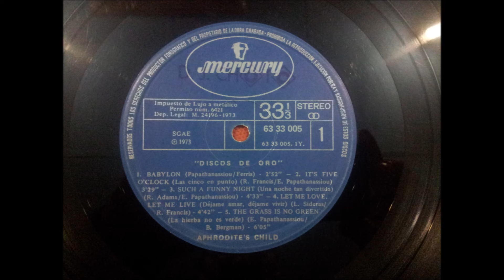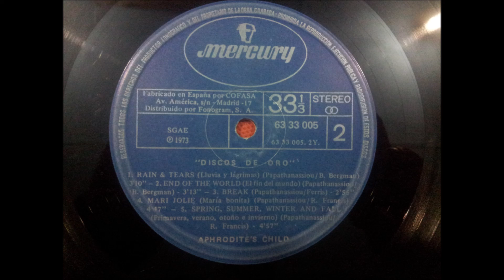APHRODITE'S CHILD.''DISCOS DE ORO.''.(END OF THE WORLD.(EL FIN DEL MUNDO.)(12'' LP.)(1973.)